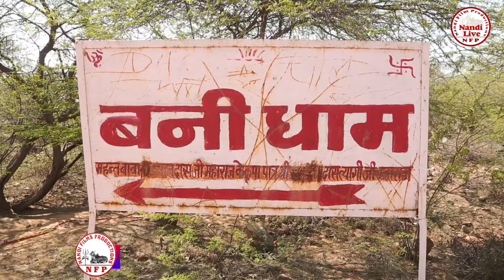बनी वाले बाबा की आरती || करे आरती गुजरिया || Kare Aarti Gujariya || Manoj Tusyana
Title :- Kare Aarti Gujariya
Singer :- Manoj Tusyana
Lyrics :- Tarditional